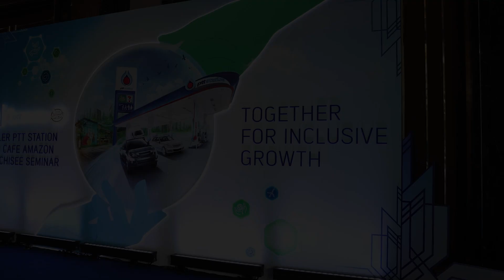សកម្មភាពរបស់ក្រុមការងារ ORKIN ចូលរួមក្នុងសន្និបាតរបស់ PTT និងកាហ្វេអាម៉ាហ្សូនប្រចាំឆ្នាំ២០២៣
សកម្មភាពរបស់ក្រុមការងារ ORKIN ចូលរួមក្នុងសន្និបាតរបស់ PTT និងកាហ្វេអាម៉ាហ្សូនប្រចាំឆ្នាំ២០២៣ 🥰ORKIN មានមោទកភាពណាស់ដែល PTT និងកាហ្វេអាម៉ាហ្សូណទូទាំងប្រទេសតែងតែជឿទុកចិត្តលើសេវាកម្មគ្រប់គ្រងសត្វល្អិតរបស់ពួកយើង។ 👏🎉បើលោកអ្នកមានបញ្ហាសត្វល្អិត សូមទំនាក់ទំនងមក ORKIN ឥឡូវនេះតាមរយៈលេខទូរស័ព្ទ 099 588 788 ដើម្បីទទួលបានការចុះត្រួតពិនិត្យដោយឥតគិតថ្លៃ ឬតាមរយៈគេហទំព័រ